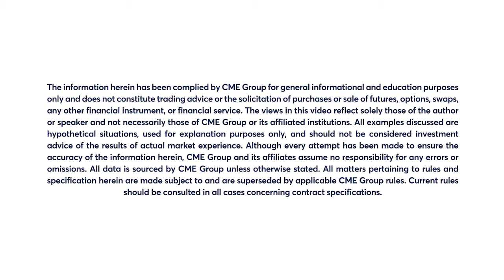July 9 Bonds Commentary: Dan Deming